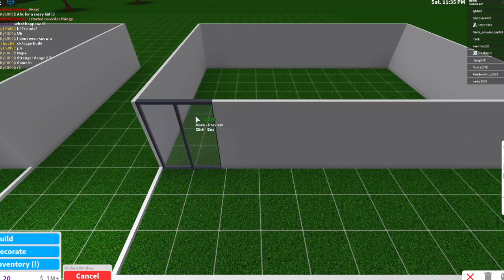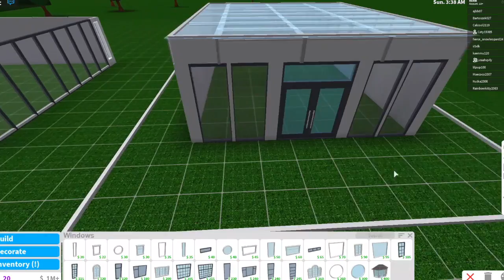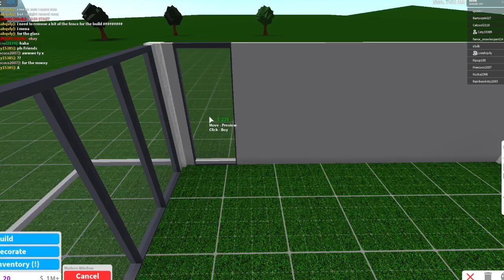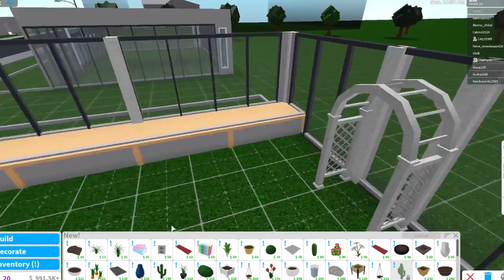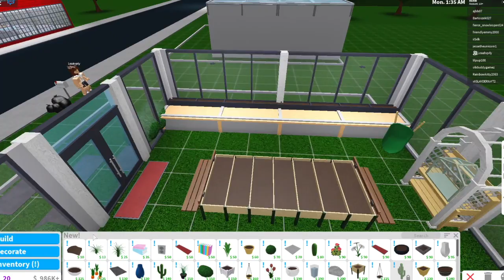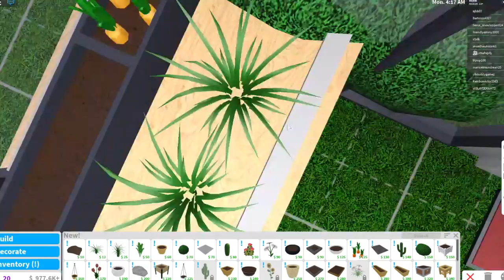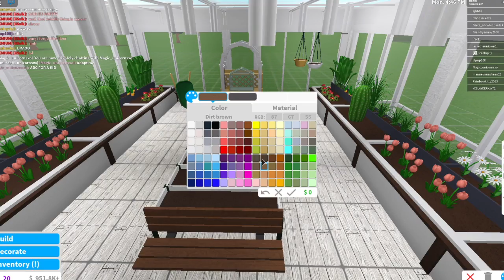Green House Build Off 95k || Bloxburg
♡Open me♡
Me and my friend Leah was in a build off, which was a green house build off. I’m guessing I won! ;) but make sure to vote down in the comments

Value: 95,628
Game-passes used: Advanced Placement
Time take: 1 Hour
Screen recorder: Game bar Win+G
Editor: iMovie